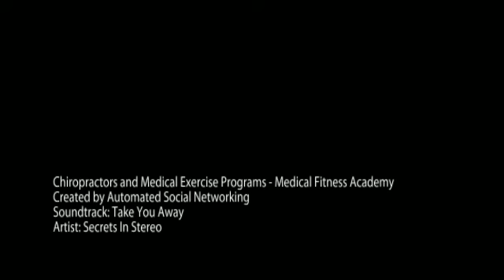Chiropractors and Medical Exercise Programs - Medical Fitness Academy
Medical Fitness Academy
Rich Farina, President & CEO
Rita Bryan, Vice President & Co-Founder
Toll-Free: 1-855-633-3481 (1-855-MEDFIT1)